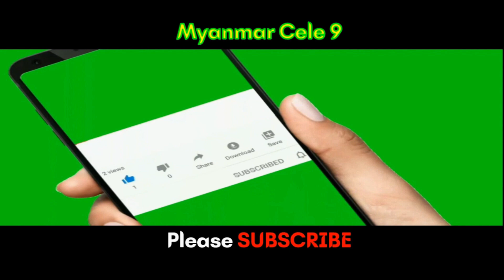ဝတ်ရည် ကို ချစ်ခင်အားပေးသူတိုင်းကို ကျေးဇူးတင်ရှိပါတယ် ဆိုတဲ့ အင်ကြင်းထူး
Cele news: Myanmar Actress Inngyin Htoo who is grateful to everyone who loves and supports Wutt Ye character from Wi Par Ka MRTV-4 series.

This video voiceover, editing and presented by M9 team @MyanmarCele9

Want to know about food, places, news, knowledge and culture? Our team travels around South East Asia making own videos and own voice over reviews for pre-plannings of your trips as well as to entertain with different variety of knowledges of different countries ,news and cultures.